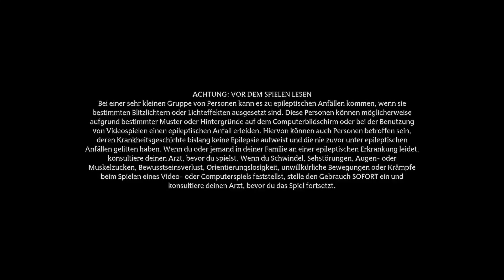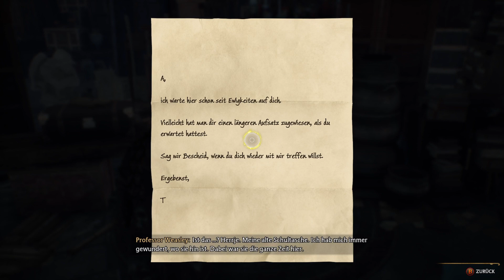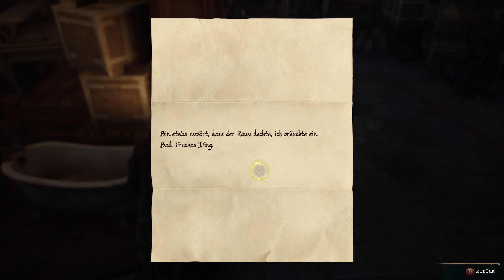Hogwarts Legacy - Raum der Wünsche - Gryffindor lvl 20 #004